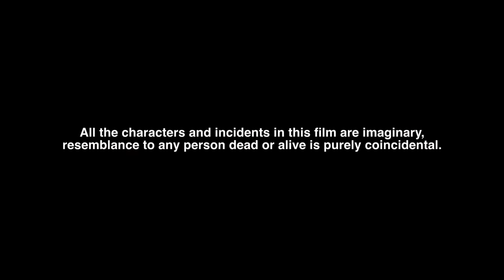Pachhtava | ਪਛਤਾਵਾ | Full Punjabi Film | 2019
PACHHTAVA (ਪਛਤਾਵਾ)
Directed by:                      Shamsher Singh Gill
Production:                      G.S.Saini Productions
Story:                                Surinder Kaur Saini
Screenplay/Dialogues . Shamsher Singh Gill
DOP:                                  Shaminder Sohal
Cameraman:                    Ranjit Singh
Produced by:                    Surinder Kaur Saini
Executive Producer:        Manpreet Singh
Makeup:                            Gurpreet Gill
Action Director:                Amandeep Khanghura
Production Controller:    Harpartap Singh
Presentation:                   Late S. Gurcharanjit Singh Saini
Art Directors:                   Sandeep Singh & Gurlal Singh
Artists:                              Veerpal Kaur Bhathal, Veeran Gill,
                                           Surinder Kaur Saini, Deep Ludhianvi,
                                           Shamsher Singh Gill, Deep Mann,
                                           G. S. Chander, Buta Singh, Peeta Manvi,
                                           Simran, Sukhdeep Kaur etc.
Editor:                                Inderjeet Sidhu
Makeup:                            Rajinder Sandhu
Costume Designer:         Karan Ghuman
Assistant Director:          Navdeep Singh
Background Music:         Jagz Singh
Music Library:                 YouTube Music
Publicity Designs:           Agency Triple Six

Label :- Outline Media Net Films